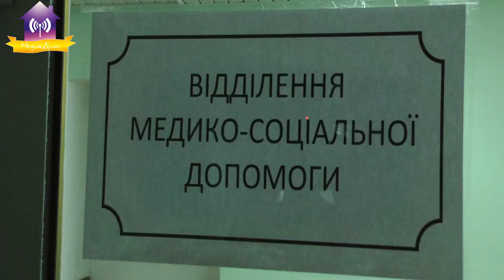Перший робочий день нового генерального директора Славутицької міської лікарні